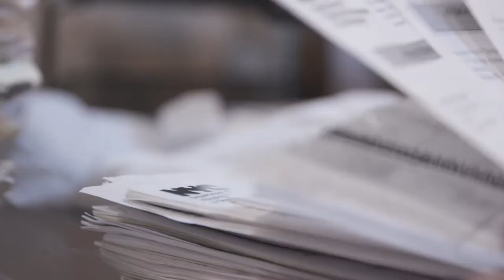Scantek :: Providing A Digital Transformation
In a changing business world, one thing is for sure... the future is paperless.

Trust Scantek with your document imaging and capture needs. We'll handle every part of the process. We have dozens of high speed scanners running 2-3 shifts per day, servicing clients all across the country.